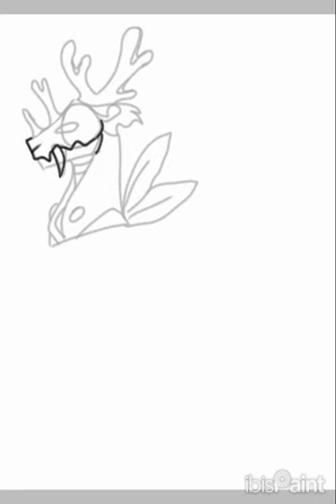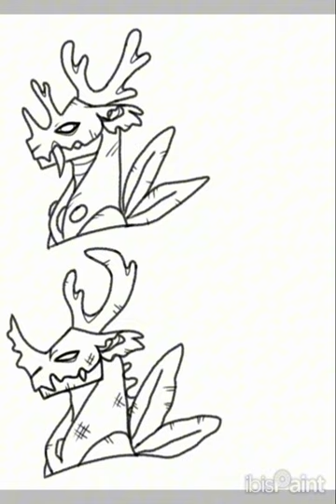(Royalverse) Mlp Thorax and Pharynx redesigns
This is my first time editing a video. I hope to get better in the future. I've decided to start actively posting on here. I'm mostly doing it for practice and to promote my art. I'm hoping to get a ringlight soon. I'll start posting videos of my traditional art then. I might get back into coloring my traditional art again as well. ^^

Hopefully, this new year I succeed in growing my channel. One of my favorite artists @Ghostly-NightOwl is the one who inspired me to give this a try. Go check out their channel if u get the chance. Her art is awesome!

Socials
DeviantArt: Obsidian-Paint & Lilac-Raven

ABAM

I use any and all pronouns
I'm 18, turning 19 on the 31st
I'm from Virginia but raised in Georgia
Editing with Capcut
Using IbisPaint X
My mom makes reborn dolls
I mostly draw fantasy creatures
I have a gray cat named Peppa
If u want to know more about me, ask in the comments ^^